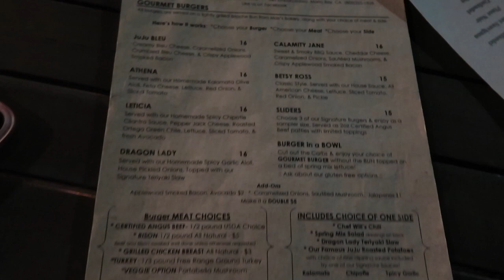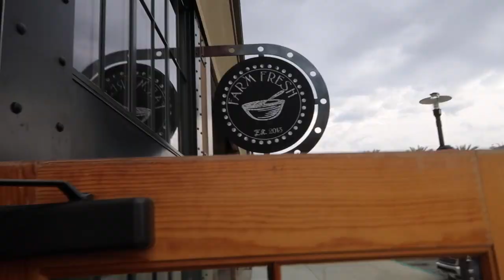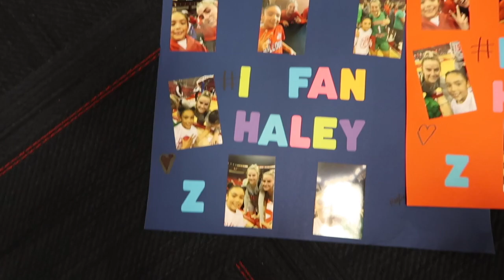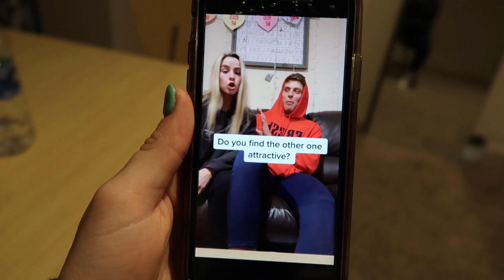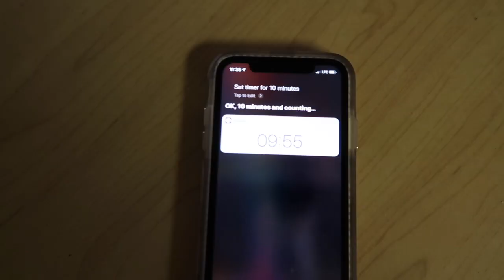WEEKEND IN THE LIFE OF D1 ATHLETES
Hey guys!!! We made a weekend in our lives and showed you what we do throughout it. Leave in the comments what other videos you guys want us to do or any other suggestions.
Much love!

Instagrams: @haleycavinder @hanna.cavinder
Tik-Tok: @HannaCavinder